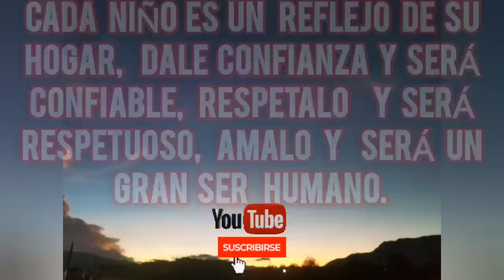OBLIGA A SU HIJO A METERSE CON MUJERES... Reflexión...